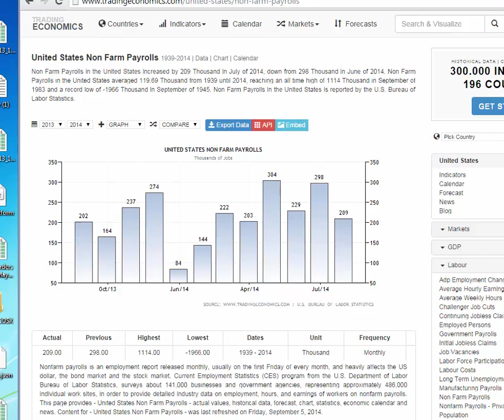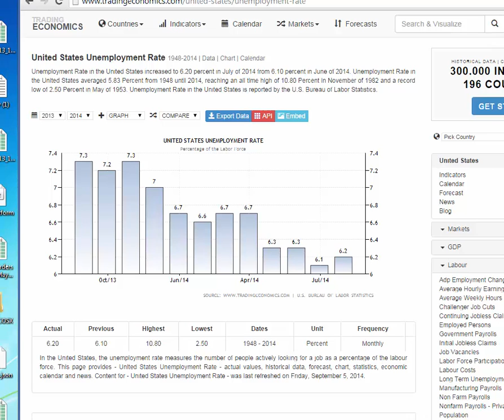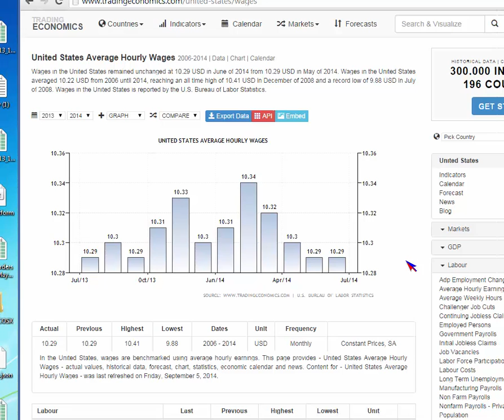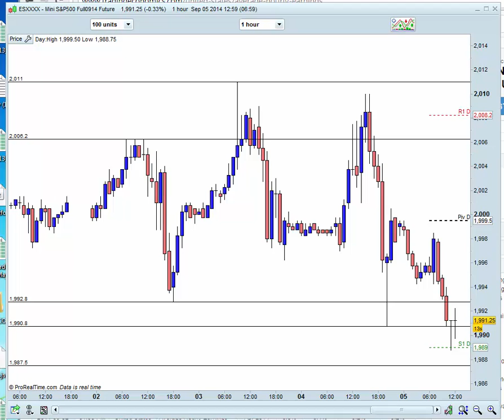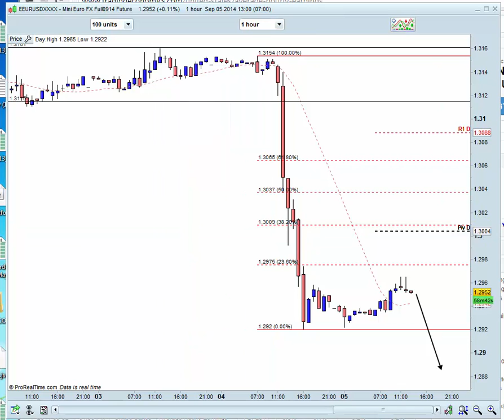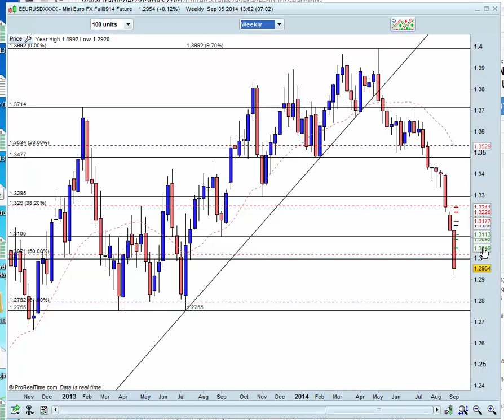US Non-Farm Payrolls Preview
AMplify Trading's head of trading Piers Curran previews the Non-Farm Payrolls for his traders.